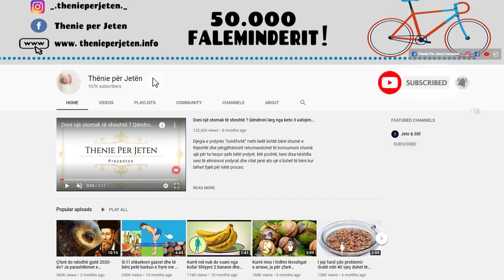Keto jane perfitimet qe do te merrni nese i perdorini farat e susamit ne kete menyre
Se susami është shërues e konfirmon edhe përmbajtja me vitamina B, A, E, niacinë, minerale të shumta si kalcium, kalium dhe magnez, fosfor, hekur, zink dhe selino. Farat e selamit janë burim i vërtetë për shëndetin. Susami forcon dhëmbët dhe ndikon në shëndetin e pjesës së brendshme të gojës, zvogëlon infeksionet, forcon dhëmbët. Vaji i susamit zbut irritimet në lëkurë, sidomos për faktin se është i pasur me vitamina E dhe zink që ndikojnë në shëndetin e lëkurës dhe në elasticitetin e saj si dhe ngadalëson procesin e plakjes.

That sesame is healing is also confirmed by the content of vitamins B, A, E, niacin, many minerals such as calcium, potassium and magnesium, phosphorus, iron, zinc and celery. Salam seeds are a real source of health. Sesame strengthens teeth and affects the health of the inner part of the mouth, reduces infections, strengthens teeth. Sesame oil soothes skin irritations, especially due to the fact that it is rich in vitamin E and zinc that affect the health of the skin and its elasticity and slows down the aging process.